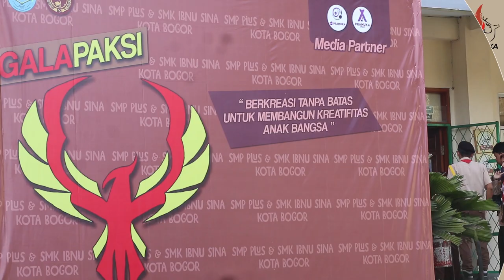[SekilasPramuka] Edisi Senin 27 Maret 2023 - Kegiatan Galapaksi SMP Plus & SMK Ibnu Sina